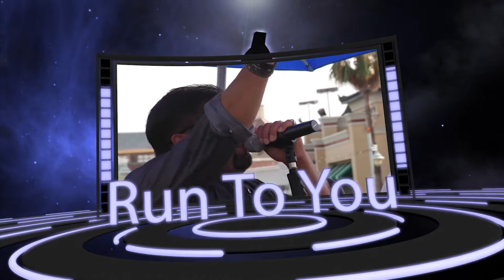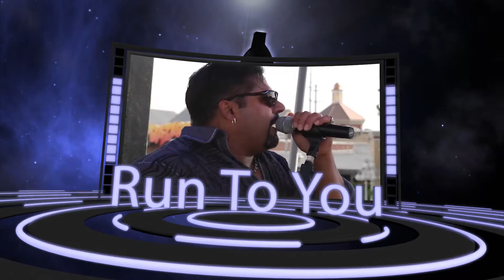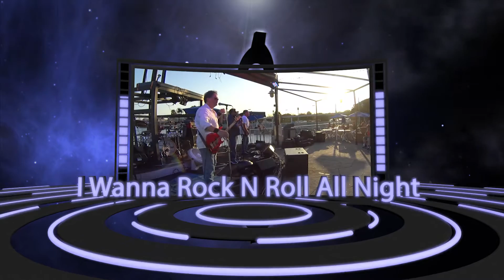Polyamorous Promo Pack